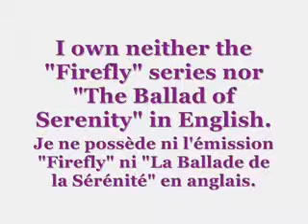La Ballade de la Sérénité (Firefly lyrics in French!)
I DO NOT OWN FIREFLY. I only own my original lyrics in French.